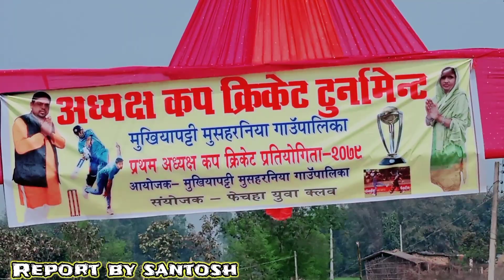अध्यक्ष कप क्रिकेट टूर्नामेंट मुखियापटी मुसहरनिया गाउंपालिका द्धारा संचालित फेचहा मा भैरहेको छ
अध्यक्ष कप क्रिकेट टूर्नामेंट मुखियापटी मुसहरनिया गाउंपालिका द्धारा संचालित फेचहा ओलार टोल वाड नं 4 मा भैरहेको छ |